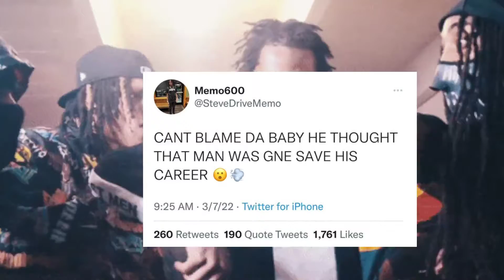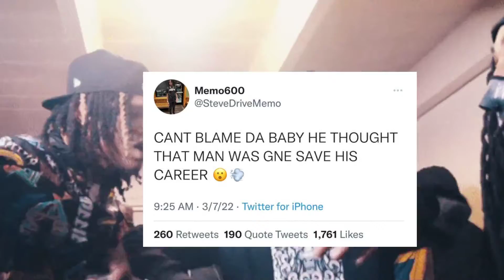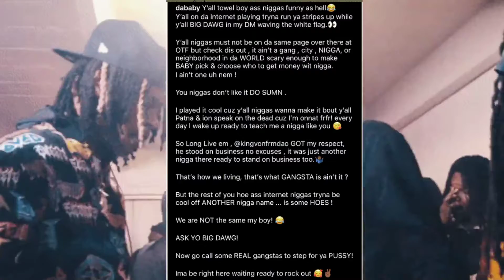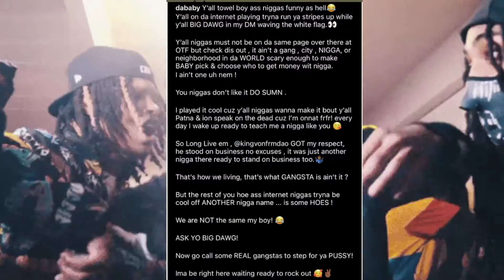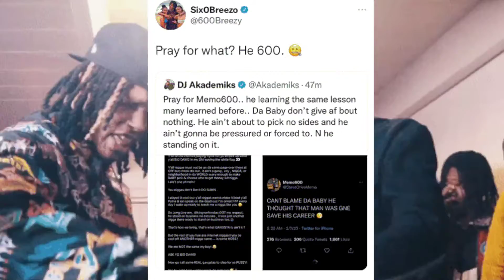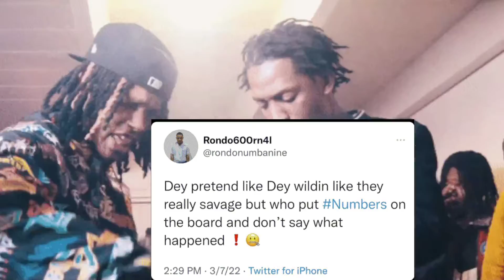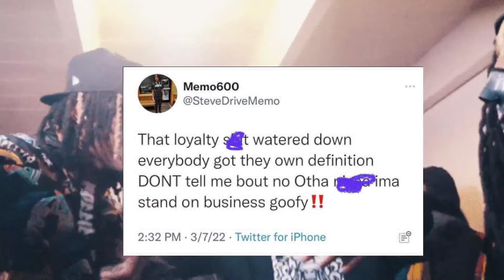HE DID THAT MAN DIRTY...Memo600 GOES OFF on Dababy Then Da baby RESPONDS To OTF...AND GUESS WHO MAD?